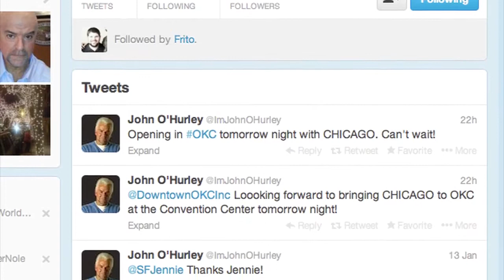John O'Hurley talks about life on the stage (2014-01-14)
The "seventh most interesting man in the world," John O'Hurley, stars in "Chicago" this week at the Civic Center Music Hall